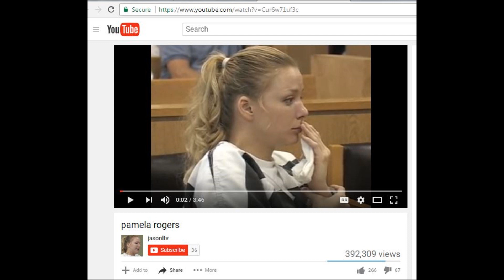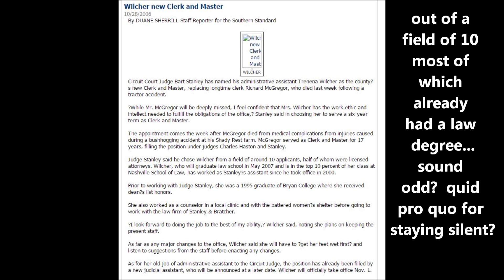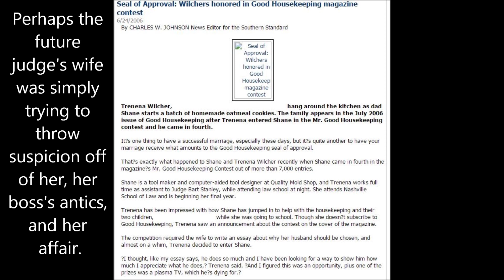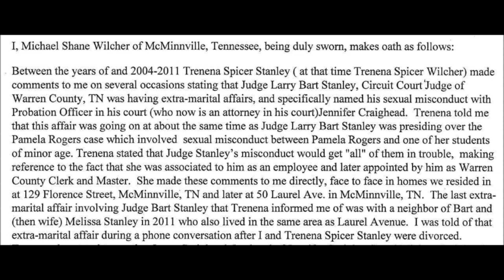Pamela Rogers, gambling, drugs, self loathing, a Judge, his secretary/wife, and Tas Gardner.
Pamela Rogers, gambling, Good Housekeeping Magazine, probation officer, Judge Bart Stanley, Jr., his secretary/wife, and freshly appointed 24th district Public Defender Robert Taswell Gardner.  Audio from The Long Version with Fletcher Long.